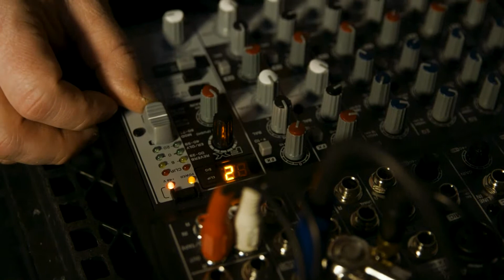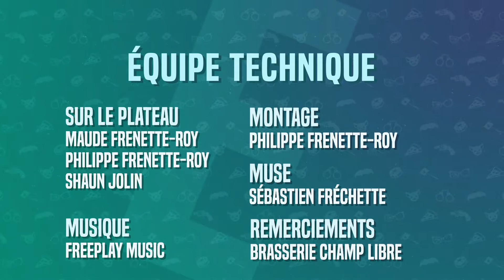L'Escouade - Épisode 25 - Le rendez-vous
Avec Sonia Quirion.